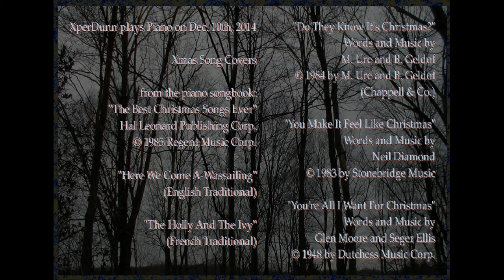Xmas Song Covers (2014Dec10)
XperDunn plays Piano on Dec. 10th, 2014
Xmas Song Covers

from the piano songbook:
"The Best Christmas Songs Ever"
Hal Leonard Publishing Corp.

"Here We Come A-Wassailing"
(English Traditional)

(French Traditional)

"Do They Know It's Christmas?"
Words and Music by
M. Ure and B. Geldof
(Chappell & Co.)

"You Make It Feel Like Christmas"

"You're All I Want For Christmas"
Glen Moore and Seger Ellis